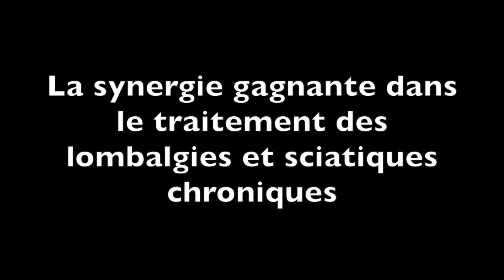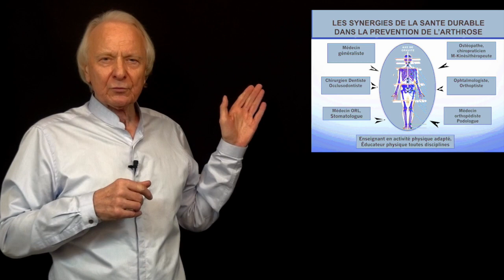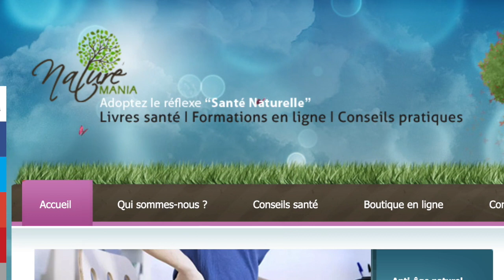Vidéo Ostéopathie et posturologie une synergie gagnante par Guy Roulier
Ostéopathie et posturologie,  constituent deux piliers majeurs de la santé durable, notamment pour vaincre ces maladies du siècle classées sous le nom de TMS troubles musculo-squelettiques avec en tête les douleurs lombaires et la sciatique. Pour en savoir plus, accédez à mon Miniguide en vous inscrivant sur ma mailing liste